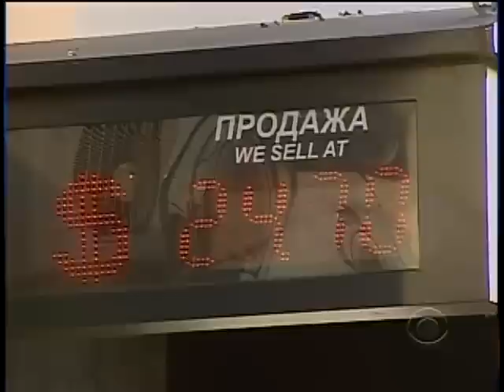Russia's Economic Weapon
As the invasion of Georgia shows, Russia is not concerned with pleasing the West.  As Allen Pizzey reports, new evidence shows just how far Russia may go.